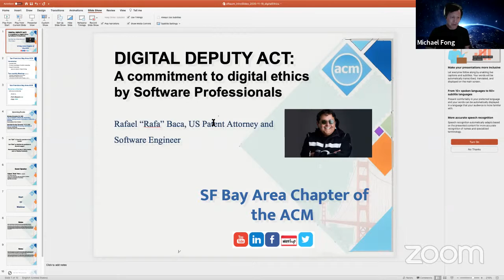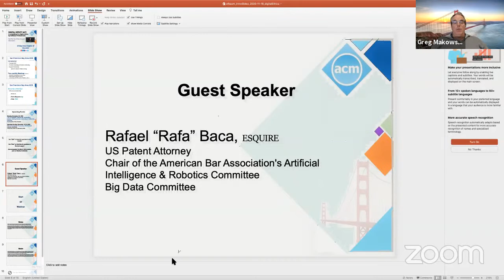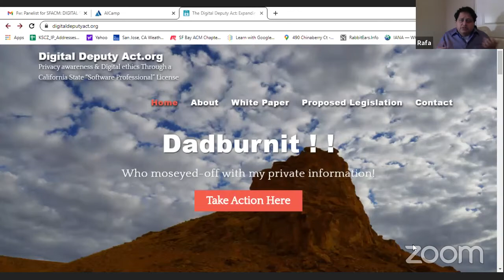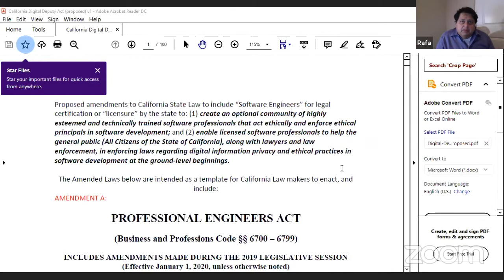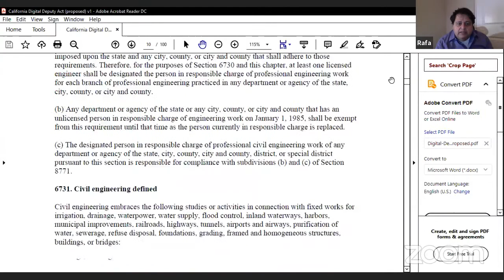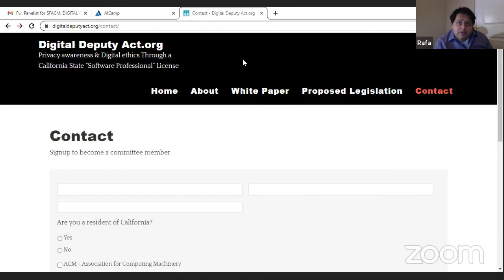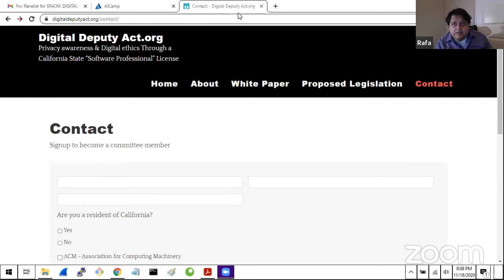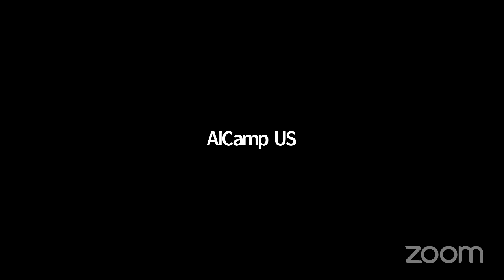DIGITAL DEPUTY ACT: A commitment to digital ethics by Software Professionals, Rafa Baca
Event Details

In this election season, we the electorate are seeing greater activity toward regulation of our personal digital information here in California with the introduction of Prop 24 in November and the enactment of the CCPA in January.

Taming the present, often crazy “wild west” atmosphere Online will require many approaches toward regulating digital privacy and advocating for ethical practices while developing software.

This lecture focuses on just one practical approach of many concerted approaches toward enforcing digital ethics in software development - The DIGITAL DEPUTY ACT which seeks to promote digital ethical practice by expanding California State Licensing of Professional Engineers to further include the Optional State Professional Licensing of Software Professionals. Similar to a Professional Civil Engineer who is required legally sign-off on a public bridge or construction project, a proposed Licensed Software Professional would be required to sign-off on critical public-facing projects as well.

This lecture will: (1) discuss the proposed Digital Deputy Act and approaches to address to the California State Legislature; (2) discuss the role of a proposed California Licensed Software Professional in terms of implementing ethical practices into software development; (3) discuss the expanded roles of a Licensed Software Professional with regards to enforcing digital ethics and other privacy laws alongside lawyers and other legal professionals, i.e. enabling Digital Deputies to practice law similar to that of Registered US Patent Office Agents.

Like Professional Civil Engineers as well as State-licensed Lawyers and Medical Physicians: ethics is first tested on upon state board entry exams as well is a major component of a professionals’ ongoing annual education credit requirements toward the yearly renewal of their state professional licenses. As the public sees a state licensed attorney or doctor as a “Seal of Approval (by the licensing State)” of a professional who upholds the highest ethical values in their professional work, it is the hope that a licensed software professional would uphold, practice and enforce digital ethics at all times to the esteem of their work collogues and employers alike.

The Digital Deputy Act promotes digital ethical practices at the very beginning of the software development process. Today, by contrast, software professionals are on the front lines when it comes to developing new online applications for consumers all over the world where regulatory officiating by lawyers, judges and elected officials, especially in terms of data privacy and digital ethics, invariably occurs AFTER the software has been extensively developed.

Speaker Bio
Rafael “Rafa” Baca, is a practicing U.S. Patent Attorney and Software Developer in Silicon Valley with a Masters in Computer & Data Science, and Bachelors in Mechanical Engineering. Rafa is the current national Chair of the American Bar Association's Artificial Intelligence & Robotics Committee and Big Data Committee.

Rafa Baca first became interested in decentralized computing and software development at Stanford University’s Bitcoin Edge Initiative and has never looked back. Rafa actively develops AI based software tools and built several secured online platforms for caseload management and document automation. Rafa was a USPTO Patent Examiner in the Medical Device group and has since gained experience with software, robotic and artificial intelligence systems as well as digital privacy law.